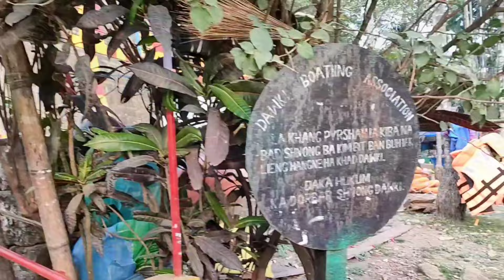Dawki River| Umngot river| Asia's Cleanest River dawki meghalaya incredibleindia | Meghalaya Tour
REWAI LIVING RO0T BRIDGE
MAWLYNNONG VILLAGE
BORHILL WATERFALL
DAWKI UMGOT RIVER